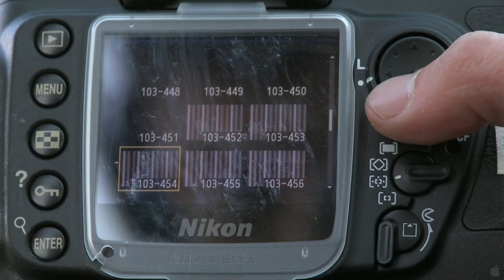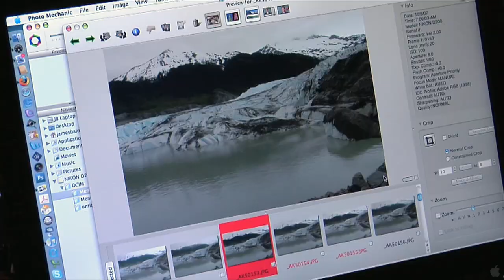[HD) CHASING ICE - Original Trailer (2012)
Synopsis

Acclaimed environmental photographer James Balog was once a skeptic about climate change. But through his Extreme Ice Survey, he discovers undeniable evidence of our changing planet. In Chasing Ice, Balog deploys revolutionary time-lapse cameras to capture a multi-year record of the world's changing glaciers. His hauntingly beautiful videos compress years into seconds and capture ancient mountains of ice in motion as they disappear at a breathtaking rate. Traveling with a team ...

Genre:
    Documentary
Director:
    Jeff Orlowski
Cast:
    James Balog, Svavar Jónatansson, Louie Psihoyos, Kitty Boone, Sylvia Earle Ph.D., Dennis Dimick, Adam Lewinter, Jason Box Ph.D., Tad Pfeffer Ph.D., Suzanne Balog